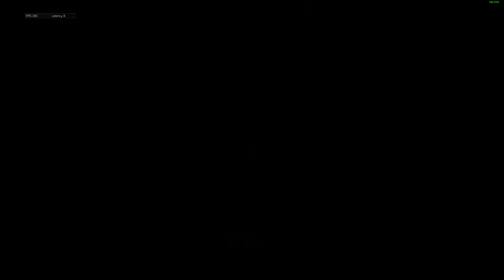project bo4 private match